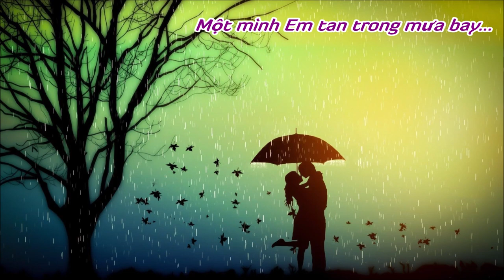♪ Tan Trong Mưa Bay - Thu Thủy ♪ | Lyrics | Moon's Music Channel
LYRICS:

VERSE 1:
Chuyện về ta chia tay rồi sao
Khi niềm tin tan vỡ trong bao khát khao
Có người vẫn chờ, vẫn mong từng giây, có ai về đây
Giọt nước mắt trong mưa hoà tan
Gột đi những cơn đau cho Em chứa chan
Ước gì nỗi buồn cũng theo mưa bay xoá tan một lần...

Gió sẽ bay xa, một mai sớm
Mây đen, nỗi buồn sẽ tan
Ký ức xa xưa về miền yêu thương nào theo gió bay
Nắng ấm theo Anh về nơi ấy để giấc mơ tôi ướt mưa
Cứ chờ, cứ đợi, cứ mong cơn mưa xoá tan một lần...

CHORUS:
Ở nơi ấy Anh hãy ngủ say để gió mưa với Em nơi này
Dù cho bão cuốn hết ước muốn, Anh không đổi thay...
Bàn tay ai đưa Anh chiều qua ngự chốn xưa dưới mưa ướt nhoà
Một mình Em tan trong mưa bay nhiều lần đắng cay...

Những yêu thương ngày xưa tan như bụi mưa

VERSE 2:
Mây đen, nỗi buồn sẽ tan (sẽ tan...)
Ký ức xa xưa về miền yêu thương nào theo gió bay (theo gió bay...)
Nắng ấm theo Anh về nơi ấy để giấc mơ tôi ướt mưa (ướt mưa...)

CHORUS:
Dù cho bão cuốn hết ước muốn, Anh không đổi thay... (Anh không đổi thay)

Một mình Em tan trong mưa bay... đắng cay...